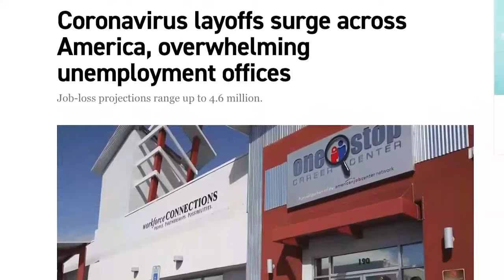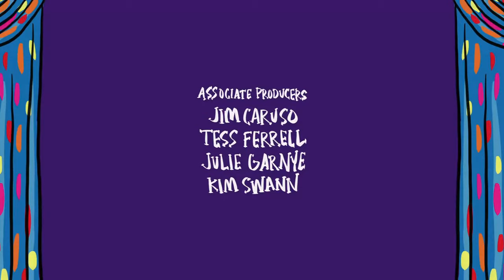The Rosie O'Donnell Show LIVE! Give withme to The Actors Fund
stayhome for a night of entertainment you won't soon forget! Rosie O'Donnell is bringing back her 25-time Emmy Award winning "The Rosie O'Donnell Show" for one night only as a benefit for The Actors Fund to support members of the entertainment industry in need during the COVID-19 coronavirus outbreak.

Featuring (in order of appearance):
John McDaniel - 2:42
Jesse Tyler Ferguson - 4:56
Tituss Burgess - 8:09
Gloria Estefan - 12:57
Lin-Manuel Miranda - 19:40
Cynthia Erivo - 23:55
Patti LuPone - 28:50
Ben Platt - 36:07
Laura Benanti - 41:50
Idina Menzel - 48:10
Aaron Tveit - 53:35
Rob McClure - 54:03
Jordin Sparks - 54:31
Bernadette Peters - 55:01
Chita Rivera - 56:13
Alan Menken - 1:02:15
Neil Patrick Harris - 1:09:40
Brian Stokes Mitchell - 1:15:43
Audra McDonald and Will Swenson - 1:23:30
Andrew Lloyd Webber - 1:29:52
Stephen Sondheim - 1:30:23
Jeremy Jordan - 1:32:33
Jane Krakowski - 1:33:05
Uzo Aduba - 1:33:36
Andrew Rannells - 1:33:49
Annette Bening - 1:34:20
Judith Light - 1:37:02
Darren Criss - 1:41:23
Matthew Broderick and Sarah Jessica Parker -  1:47:37
Kelli O'Hara - 1:54:16
Jeremy Pope - 2:03:20
Nate Berkus - 2:08:01
Adrienne Warren - 2:11:40
Kristin Chenoweth - 2:18:16
Harvey Firestein - 2:25:25
Katharine McPhee and David Foster - 2:29:12
Billy Porter - 2:33:40
Shoshana Bean - 2:40:17
Gavin Creel - 2:43:54
Miranda Sings / Colleen Ballinger - 2:48:19
Lauren Patten- 2:54:43
Skylar Astin - 2:59:25
Michael Gladis and Beth Behrs - 2:59:53
Ben Vereen - 3:00:21
Sutton Foster - 3:00:41
Frankie Valli - 3:01:09
Matthew Morrison - 3:01:42
Jordan Fisher - 3:04:47
Maria Tomei - 3:11:32
Lorna Luft - 3:12:02
Miguel Cervantes - 3:12:33
Andy Karl and Orfeh - 3:12:55
Elizabeth Stanley - 3:13:26
James Wesley and Seth Rudetsky - 3:13:54
Lea Salonga - 3:13:34
Randy Rainbow: 3:20:59
Barry Manilow: 3:23:59

Produced by Erich Bergen with Broadway.com and Revelations Entertainment
Hosted by Rosie O’Donnell
Directed by Paul Wontorek
Casting by Telsey + Company/Craig Burns, CSA
"The Rosie O’Donnell Show” Theme Song - Music by John McDaniel, Lyrics by Randy Cohen, Produced by Peter Fish
Graphics & Animation by Ryan Casey
Associate Producers: Jim Caruso, Tess Ferrell, Julie Garnye & Kim Swann

The views, information or opinions expressed during "The Rosie O’Donnell Show" Actors Fund benefit are solely those of the individuals appearing and do not necessarily represent those of Broadway.com.